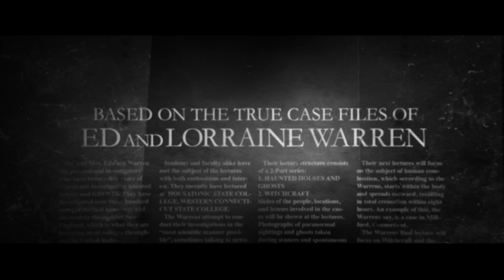The Conjuring: The Devil Made Me Do It - Official Telugu Trailer | New Horror Movie 2021 | Dec 15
Amazon presents
The Conjuring: The Devil Made Me Do It - Official Telugu Trailer
Starring Patrick Wilson, Vera Farmiga, Ruairi O'Connor
Directed by Michael Chaves

Release date - December 15, 2021, exclusively on Amazon Prime Video

About:
The Warrens investigate a murder that may be linked to a demonic possession.